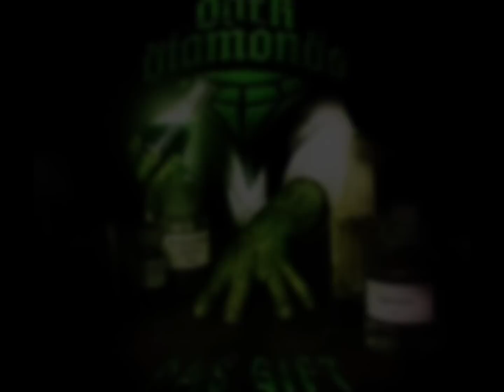Dark Diamonds - Erblich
They see everything...They know who is who...
Album: Das Gift (2009). Danse Macabre.
Country : Germany.
Jens Wagner (Vocals), Tyrae (Vocals), Isabel Dietzer (Keyboards), Florian Riederer (Guitars), Simon Sanchez (Drums)... Drak Diamonds (2009).